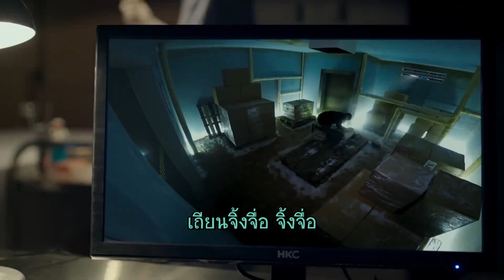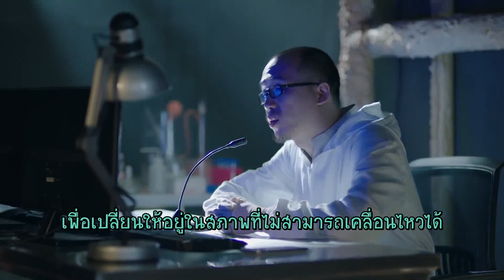เป้าหมายของอาจารย์หลี่คือนาย | ป่วนรักของนายมหัศจรรย์ -My Amazing Boyfriend |(คิมแทฮวาน,อู๋เชี่ยน)